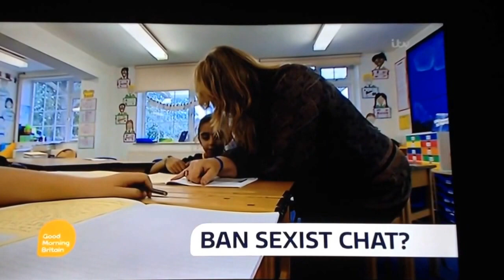Theme and Introduction, Good Morning Britain, 20/10/15